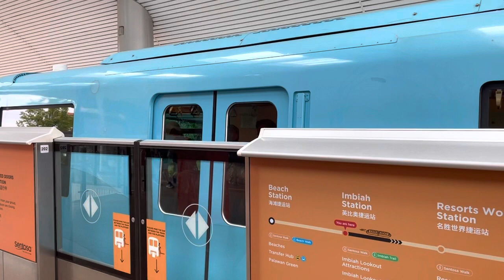Sentosa Express Hitachi Small-type Monorail [Blue Trainset] arriving Imbiah (➡️ VivoCity)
Recorded on 3 January 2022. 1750hrs-1751hrs. This is a replacement of Red Trainset as I wished, and yeah - it's BLUE! Finally, Blue Trainset arriving Imbiah for VivoCity! Fourth round!

Published on 22 February 2022, 1700hrs